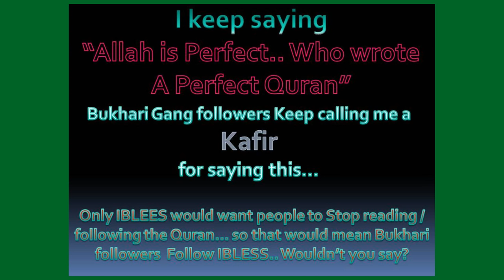WW-04-Teddy3inDC Says Legitimize the Hadith-What